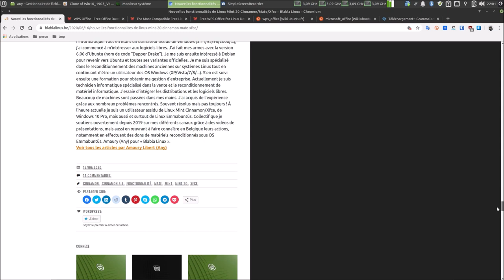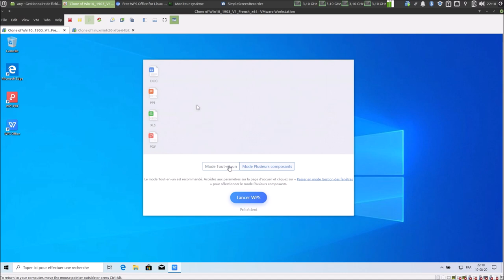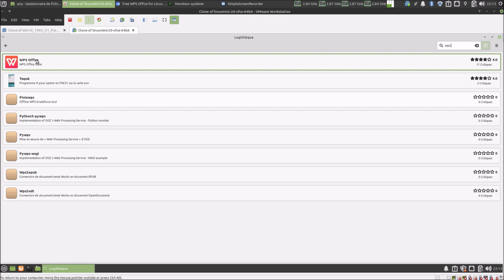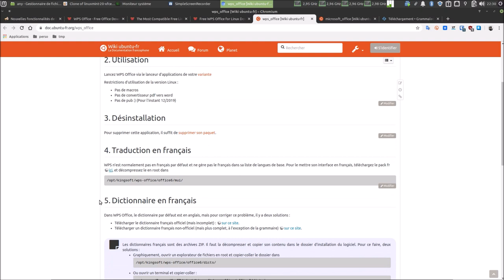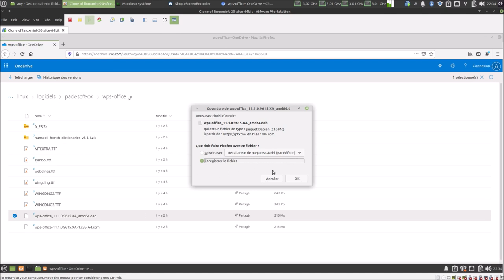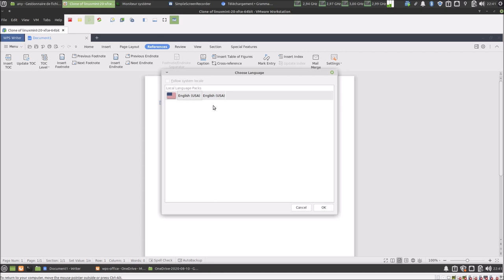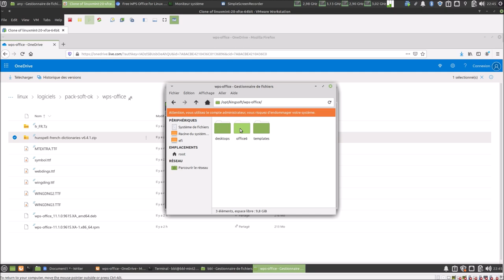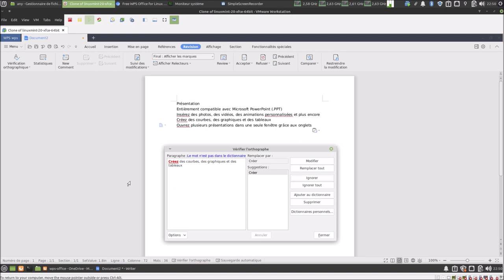👉 WPS Office ☝ Belle mais des lacunes sous Linux 🔀 Si jamais Libre Office est là 😉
Merci, et à bientôt ailleurs 🤙

TIMELINE
00:00 ▶ C'est parti !
00:29 ▶ Un abonné est déçu
03:34 ▶ WPS Office sur Windows (10)
08:23 ▶ WPS Office sur Linux (Mint) en version flatpak
14:47 ▶ WPS Office sur Linux (Mint) en version .deb
17:40 ▶ Utilisons le pack WPS Office Blabla Linux prêt à l'emploi
22:25 ▶ Installation des polices manquantes
24:18 ▶ Installation du pack de langue FR
26:17 ▶ Installation du dictionnaire FR Hunspell
31:56 ▶ Conclusion... Libre Office est là